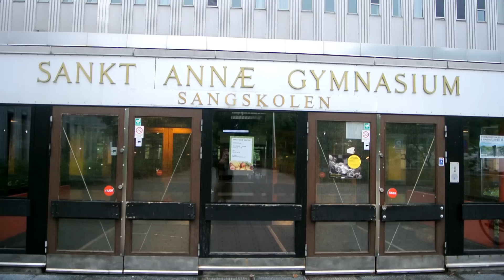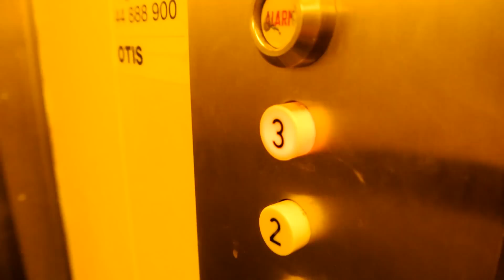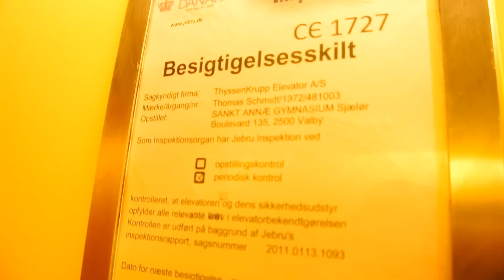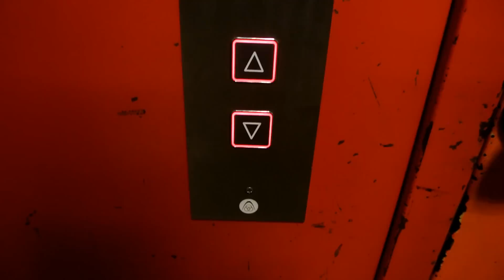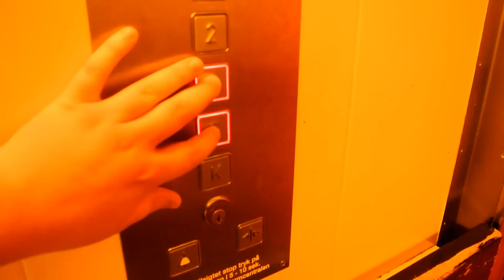2x 1972 Thomas Schmidt (Schlieren) traction elevators @ Sankt Annæ Gymnasium, Copenhagen, Denmark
Sankt Annæ Gymnasium (High School)

Chronology
00:15 • original elevator
03:14 • modernized elevator

Information
 • Location: Sjælør Boulevard 135, Copenhagen, Denmark
 • Manufacturer: Thomas Schmidt (Schlieren) • Year: 1972
 • Capacity: 18 persons or 1525 kg
 • Stops: 5
Serial: 481003
 • Original
 • Type: Top-drive, 2-speed traction, relay controller with memory
Serial: 481004
 • Mod by ThyssenKrupp  • Year: 2012?
 • Type: Top-drive, VF traction, digital controller